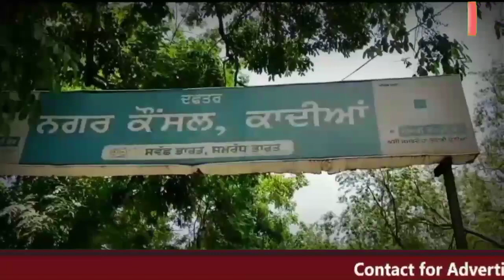ਪੁੱਤਰ ਨੂੰ ਸਰਕਾਰ ਵਲੋਂ ਨੌਕਰੀ ਮਿਲਣ ਤੇ ਵਿਧਾਇਕ ਬਾਜਵਾ ਨੇ ਕਿਹਾ ਕਿ ਸਰਕਾਰਾਂ ਮੁਆਵਜ਼ਾ ਦਿੰਦਿਆ ਹੁੰਦੀਆਂ ਹਨ